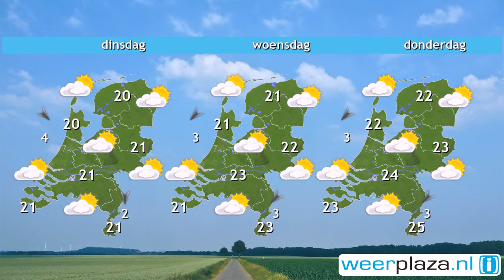Weerbericht zondagochtend: Van het westen uit beter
Een storing met wolken en regen trekt van west naar oost over het land. In de loop van de ochtend klaart het van het westen uit op en breekt de zon af en toe door. Alleen in Limburg blijven wolken en regen langer hangen. Met een zuidwesten wind en 20 graden als maximum is het koel. Morgen is ook koel en wisselvallig met een enkele bui. Vanaf dinsdag blijft het een aantal dagen droog en het is vrij zonnig. De wind komt uit oostelijke richtingen en daardoor wordt het vooral op donderdag en vrijdag zomers warm.